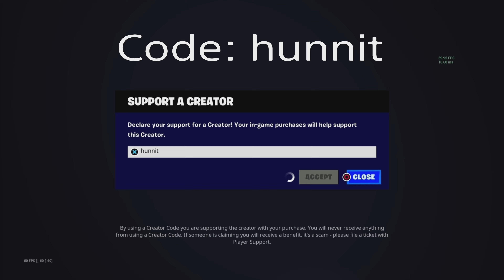PS5 66 Elimination Solo Vs Squads WINS Full Gameplay (NEW Fortnite Chapter 5!)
Use code: hunnit - in the item shop!